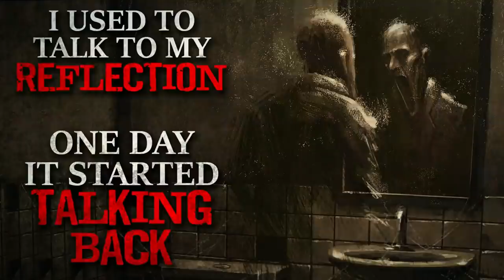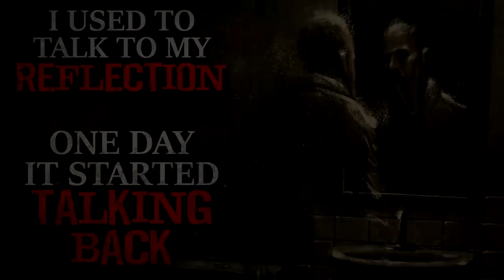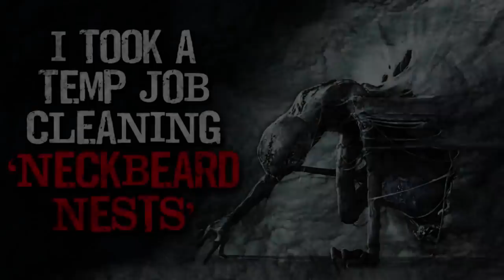7 SCARY r/nosleep Reddit HORROR STORIES to creep into your dreams tonight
Here's the last weekly creepypasta compilation of June. What was your favourite story this month?
CREEPYPASTA STORIES-
►0:00 "My Brother Found a Ten-Legged Spider" Creepypasta
►26:31 "Maybe the National Parks Aren't Just There to Preserve Nature" Creepypasta
►52:16 "I Helped The Quiet Kid Throw A House Party" Creepypasta
►1:26:44 "I used to talk to my reflection until one day it started talking back" Creepypasta
►1:48:26 "I got a new dog collar from a reddit user" Creepypasta
►2:09:01 "Mr. Stixenstones" Creepypasta
►2:43:01 "I took a temp job cleaning ‘neckbeard nests’. It was the worst mistake of my life" Creepypasta